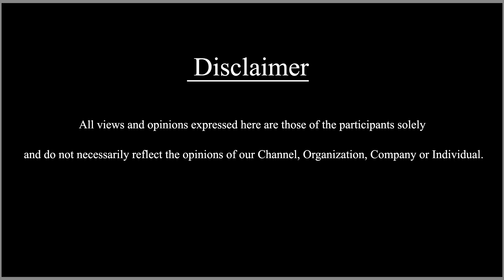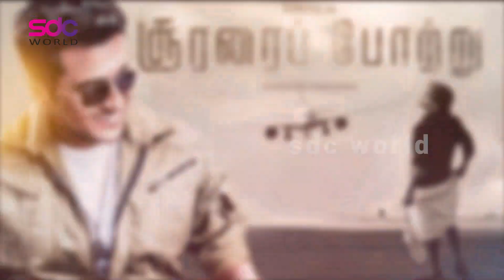பட்டையை கிளப்பும் தமிழ் சினிமா | ஹிந்தியில் ரீமேக்காகும் 6 சூப்பர்ஹிட் தமிழ் படங்கள்